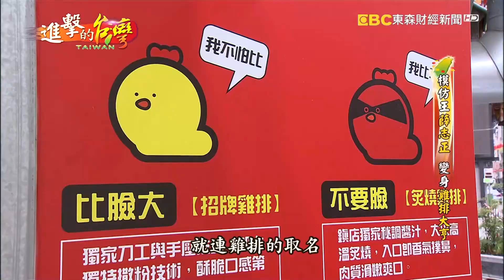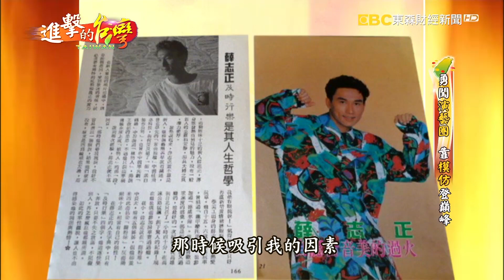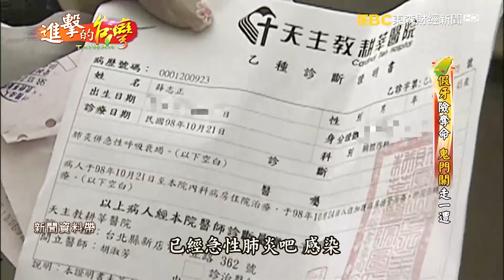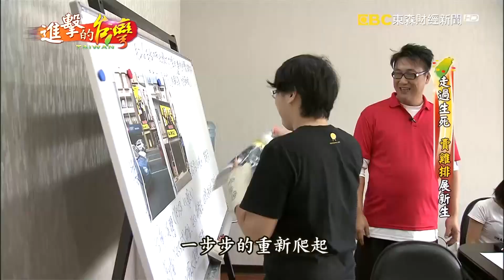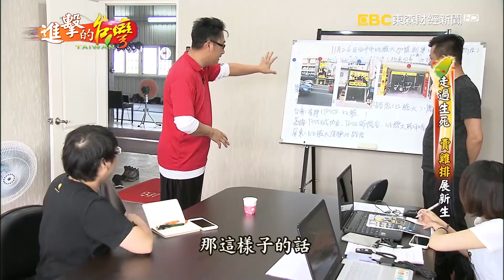模仿王薛志正 變身雞排大亨 202集《進擊的台灣》part1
您還記得演藝圈的模仿搞笑藝人薛志正嗎？過去的他靠著模仿宋楚瑜、李登輝等政治人物而走紅。其實薛志正當初會放下演藝人員的光環，轉而投入餐飲，全是因為六年前的一場大病。

當時因為感染肺炎，進行插管治療，假牙卻不小心卡在肺部，緊急開刀才撿回一命。也因此，讓薛志正得放棄演藝事業，曾經一度茫然不知所措，直到和朋友合資賣起了雞排，跌到谷底的人生才慢慢的撥雲見日。

比臉大雞排(日新店)
地址：台中市中區中山路338號

比臉大雞排(東海店)
地址：台中市龍井區新興路東興巷4號